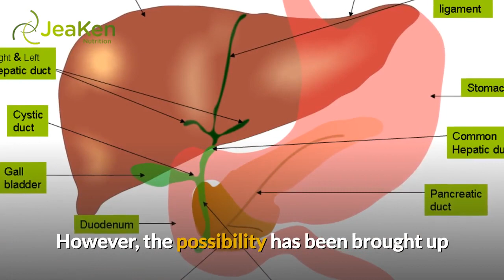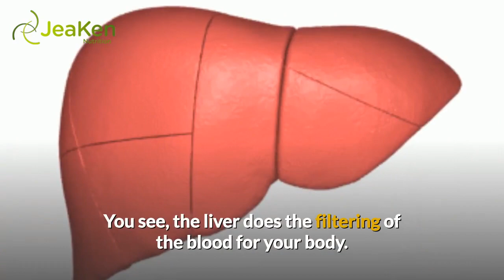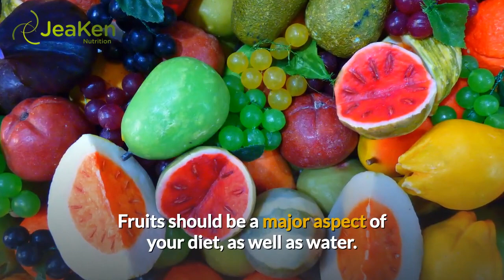Relationship Between Psoriasis And Liver Detox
Psoriasis is a medical condition pertaining to the body’s largest organ, which is the skin. This is actually a chronic skin condition wherein red lesions develop on your skin, and they turn into patches or scales. And these patches or scales are very, very itchy. But there is no reason to worry about becoming infected with it from an already infected person. This is because psoriasis is not contagious. Studies have shown that psoriasis is actually more than often genetic.

There have been a lot of medical procedures associated with the treatment of psoriasis. However, the possibility has been brought up that detoxifying your liver can actually help treat this skin condition. Studies show that microbes in the blood stream of the patient somehow cause psoriasis. These microbes give off microbial blood products that infest the patient’s blood stream. And because of this dysfunction, so to speak, physicians have raised the possibility that the liver might be the one that’s dysfunctional. You see, the liver does the filtering of the blood for your body. If these microbes are not filtered out, then there could be something wrong with your liver. Thus, it’s recommended that the patient undergo liver detox psoriasis-related.

This liver detox psoriasis-related process is done for the patient’s system to get rid of the toxins present in the liver. And in order to do this, you would have to consult a physician for this. Your naturopathic physician should be able to come up with a detox program that is appropriate for your liver detox psoriasis-related process. Your diet should also undergo serious changes. For starters, patients who undergo the liver detox psoriasis-related process will have to stop their intake of caffeine, red meat, spicy foods, and shellfish. Strong tea should also be avoided. Instead, herbal tea is recommended for patients undergoing the liver detox psoriasis-related process. Fruits should be a major aspect of your diet, as well as water. Fruits have natural antioxidants that help in the cleansing of the liver of toxins and such. These antioxidants also aid the liver in the dilating and contraction of toxins out of the body.

Another way of promoting the liver detox psoriasis-related process is by getting rid of the stress factor. If you’re stressed out, your liver would also feel stressed out, with all the filtering of the toxins that it has to do. So, try to lead a life free of stress. Since this is virtually impossible nowadays, you should try eliminating activities that cause stress in your life.